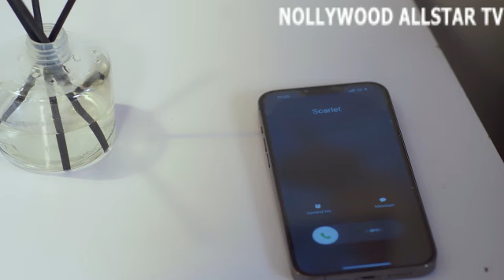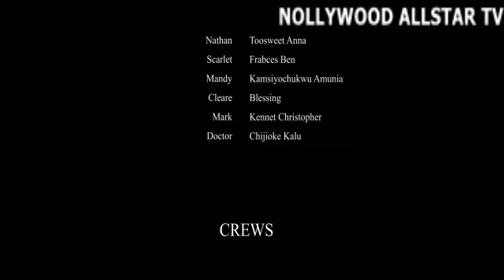BECAUSE OF MY SICKNESS I COULDN'T MAKE LOVE TO MY HUSBAND THEN HE DECIDED TO CHEAT ON ME